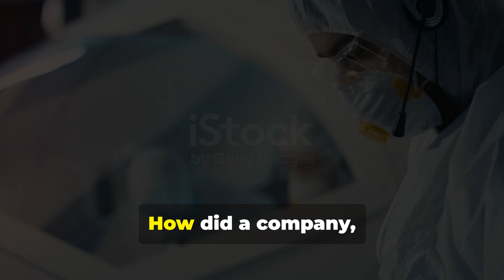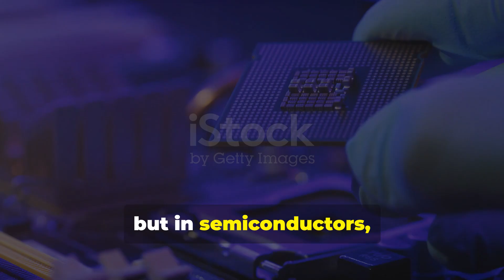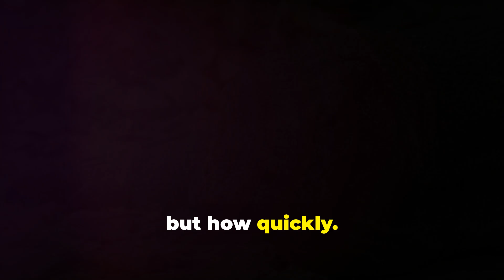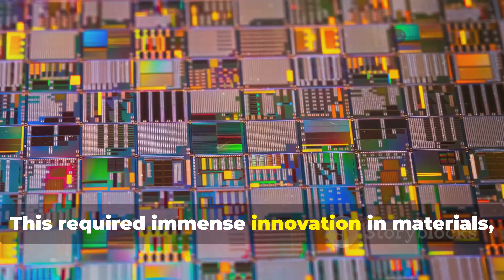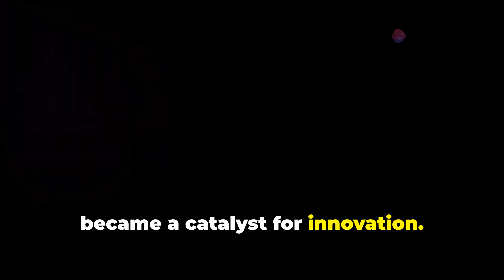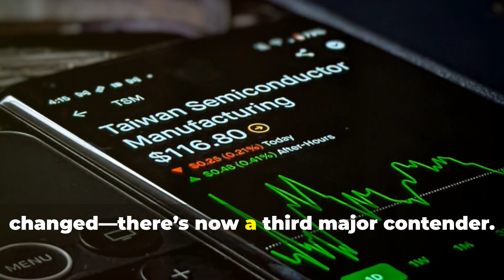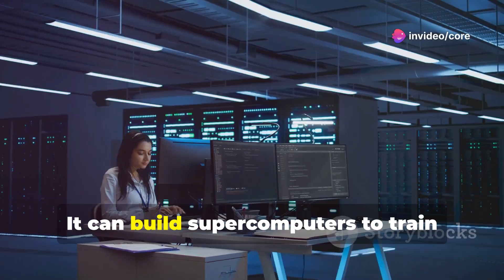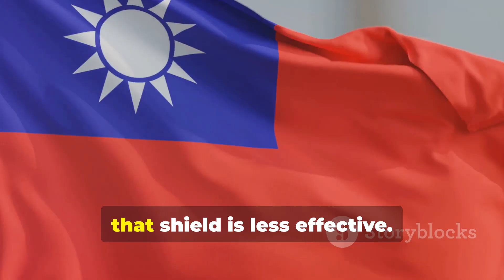China Achieves 2nm Chip Breakthrough Despite U.S. Pressure – SMIC Stuns the World!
China’s Semiconductor Breakthrough: SMIC Achieves 2nm Chip Despite U.S. Sanctions

In a shocking turn of events, China’s Semiconductor Manufacturing International Corporation (SMIC) has reportedly produced an advanced 2nm chip, defying U.S. sanctions and export restrictions. This groundbreaking achievement is sending shockwaves through Washington and Silicon Valley, challenging the West’s dominance in semiconductor technology.

In this video, we break down:
🔹 How SMIC pulled off the 2nm chip feat
🔹 The role of China's tech ecosystem in overcoming U.S. pressure
🔹 What this means for the future of global semiconductor leadership
🔹 Washington’s possible responses and the impact on the tech cold war
🔹 Why this could change the balance of power in global technology

As the U.S.-China tech war intensifies, this development could reshape everything from AI to 5G and beyond. Experts believed this level of fabrication was years away for China, but SMIC’s progress suggests otherwise. Is the West falling behind in the chip race?

🔍 Timestamps
0:00 Intro – SMIC’s Stunning Breakthrough
1:32 Background on U.S. Sanctions
3:05 How SMIC Developed the 2nm Chip
5:45 China's Semiconductor Strategy
7:20 Global Reactions and U.S. Concerns
9:00 What Happens Next in the Chip War
10:15 Final Thoughts